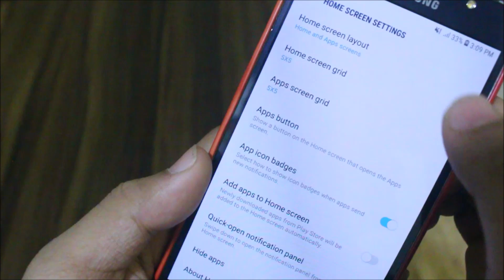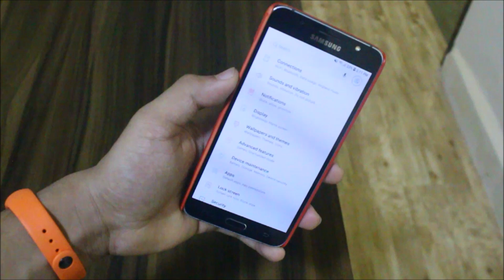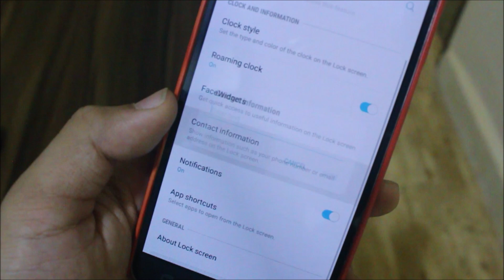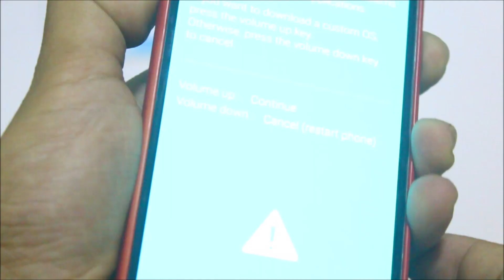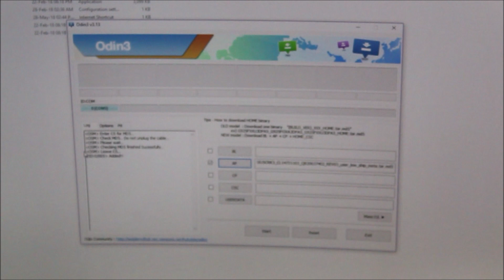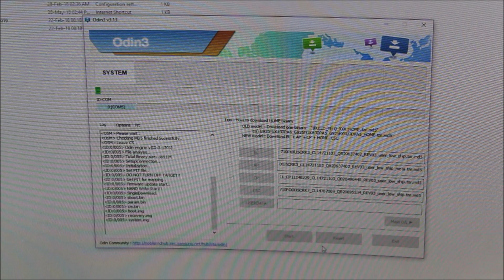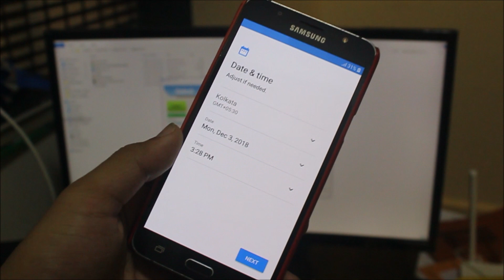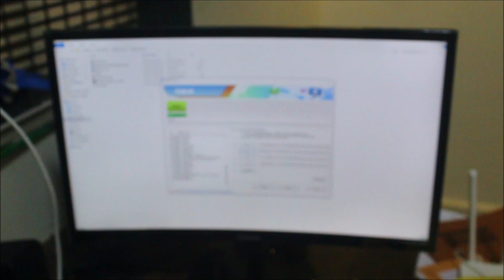Official Android 8.1.0 Oreo Update For Galaxy J7 2016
In this video, we're going to take a look at the Official Android 8.1.0 Oreo update for our Galaxy J7 2016.

Press the like button and comment for any type of help or feedback.